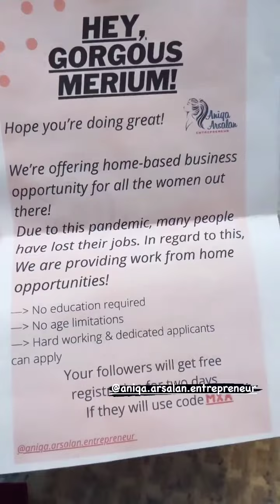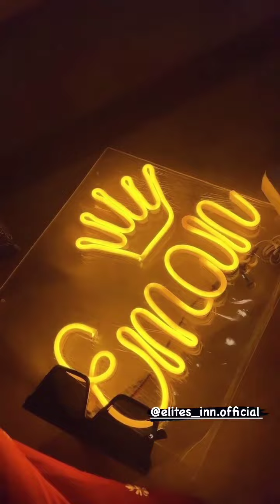Merium Pervaiz unboxing beautiful dresses skin products and much more 🤩😘🥰 | Merium Pervaiz cosmetics